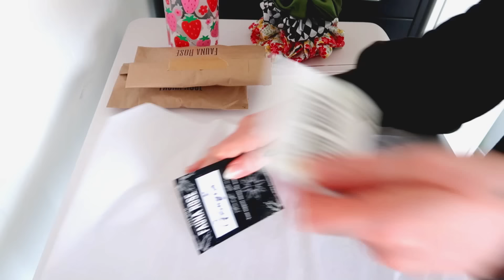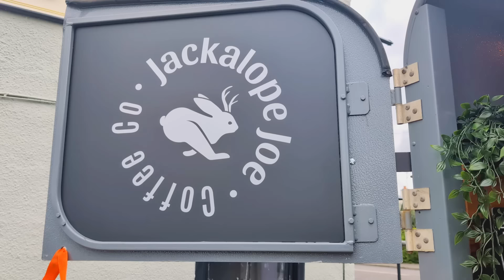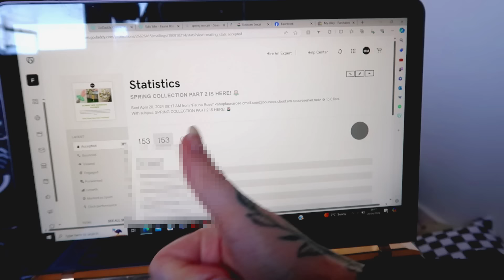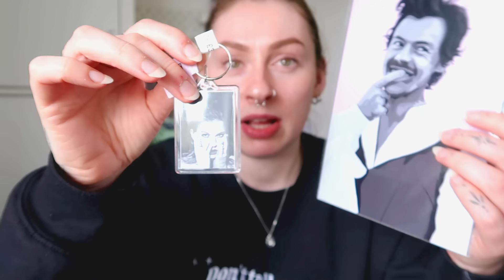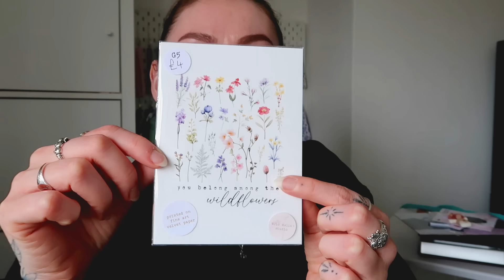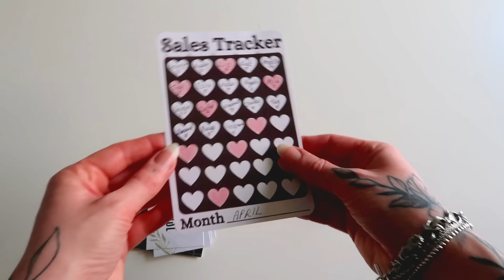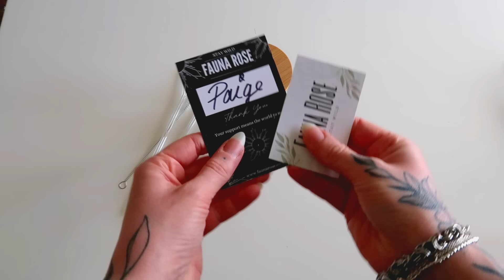STUDIO VLOG #82 ☆ MAKING A WHOLE COLLECTION IN 2 DAYS!? LAUNCH DAY! | Fauna Rose ☆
It's launch day! Can I get a whole collection made up in just 2 days!? We shall see hahaha!

☆ LINKS ☆